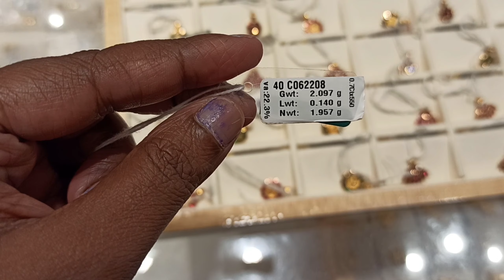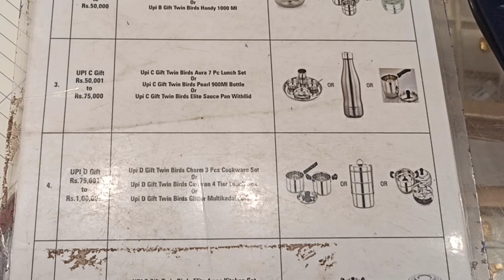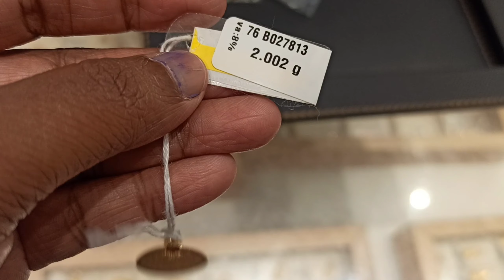Grt Stone Thali Urukkal 💎My Recent Gold Jewellery Purchase 🪙